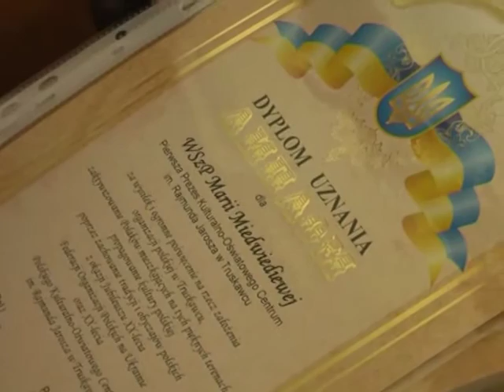20-річчя польського товариства ім. Р. Яроша в Трускавці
Tak szybko minęły tych 20 lat, kiedy zaczęliśmy działać jako wspólnota polska w Truskawcu, -- samodzielnie. A było to w roku 1992. Do tego czasu należeliśmy do drohobyckiego Towarzystwa Kultury Polskiej Ziemi Lwowskiej, prezesem którego była p. Maria Galas.